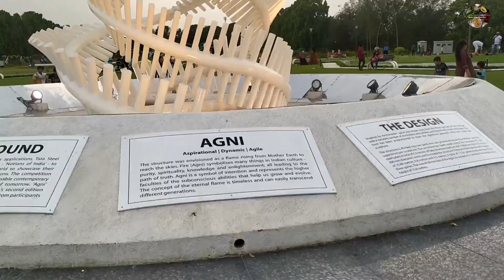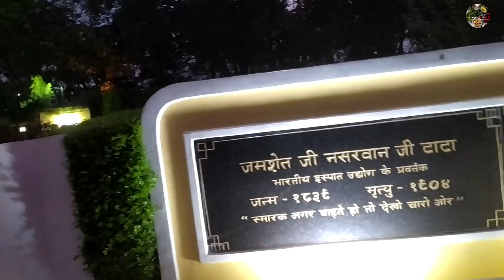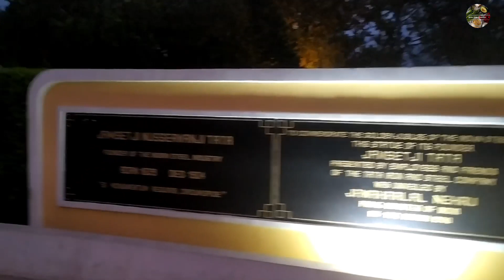Summer vacation last day ||Beautiful Top Park in Jamshedpur ||Jubilee Park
Assalamo alaikum viewers .

JUBILEE PARK JAMSHEDPUR
Jubilee Park
New walk path in Jamshedpur
3rd March is celebrated in jamshedpur every year,it is the birthday of late Jamshedji Nausserwan ji Tata the founder of tata group. Whole of jamshedpur is decorated with lights especially Jubilee Park jamshedpur.
This video is just glimpse of the 3rd march 2023.
Beauty of Jamshedpur
foundation day third March
 3rd March 2023 Jamshedpur
Jamshedpur vlog
Jubilee Park
Jamshedpur Park
 Foundation Day
Tata Group Jamshedpur

Allah hafiz. l